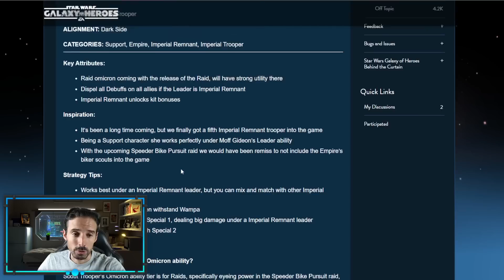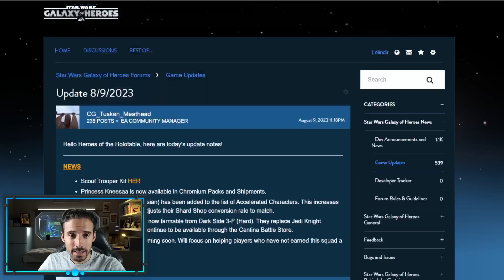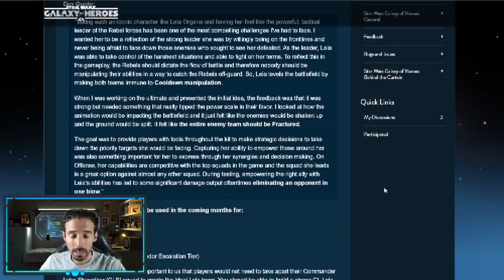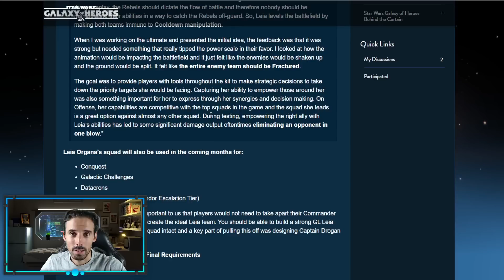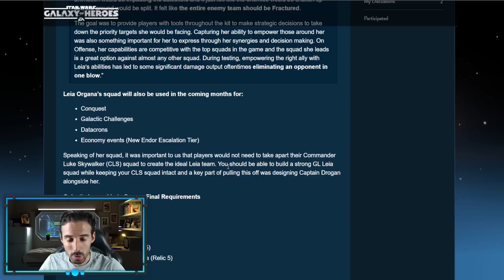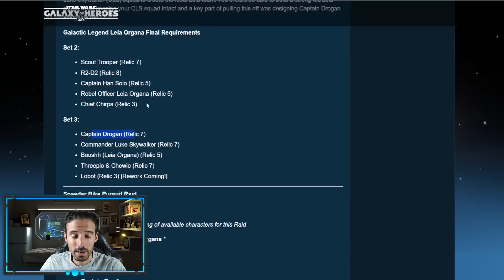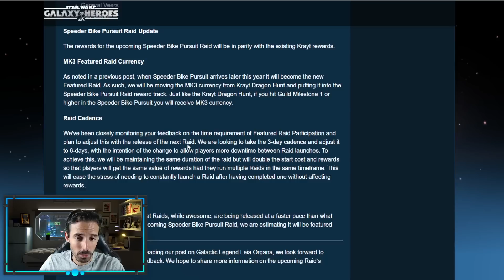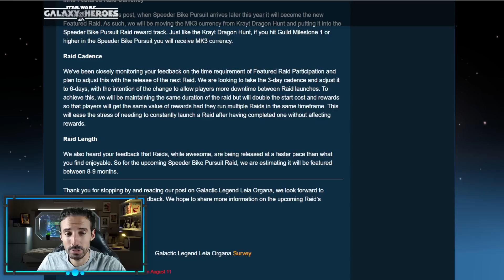Moff Gideon Beskar, Cambios en los Asaltos y Novedades con Leia Organa | Star Wars: Galaxy of Heroes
Os traigo una ronda de novedades que han presentado desde Capital Games esta semana.

00:00 Intro
00:10 Soldado Explorador y Gideon Beskar
03:45 Cambios en Asaltos y Leia Organa
11:22 Ending

La música de fondo podéis encontrarla en el canal de Closed on Sunday: